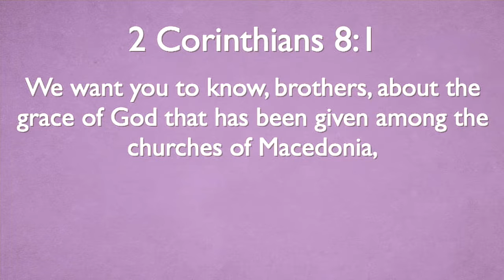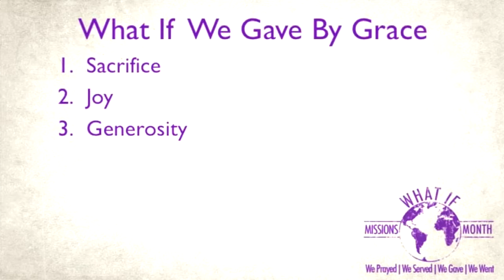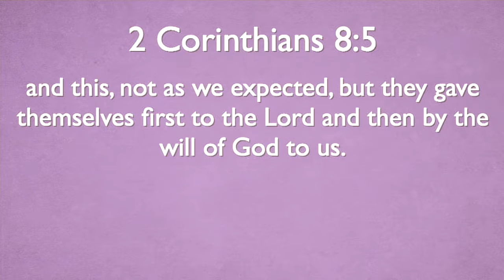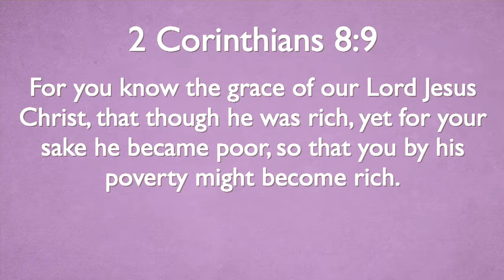What If We Gave? - 11/13/16